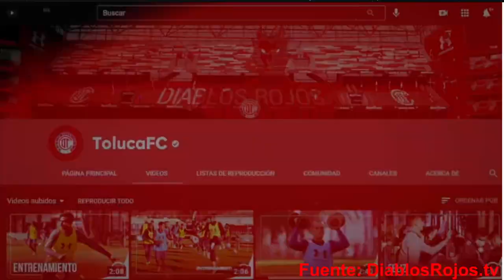✅🔥🔥 DEDOS LOPEZ MANDA MENSAJE A LA AFICION | MIRA LO QUE DIJO DEL MOMENTO QUE VIVO EL TOLUCA